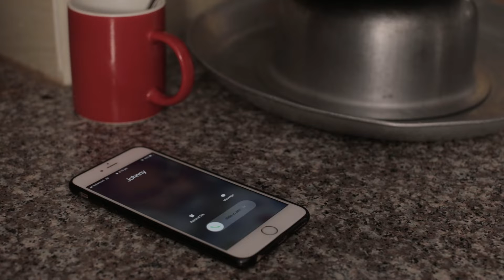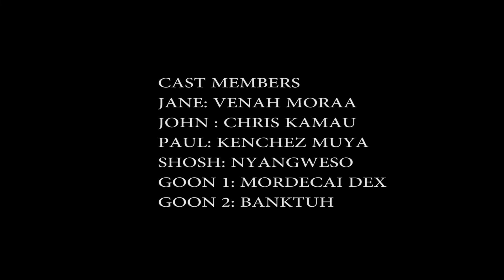NJAMBI (SHORT FILM) BY JACOB MWANGI